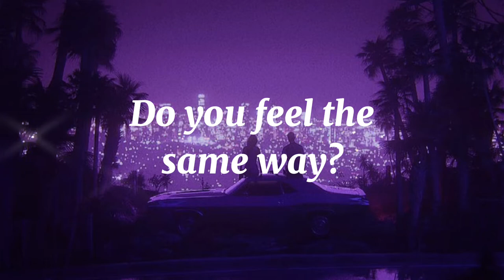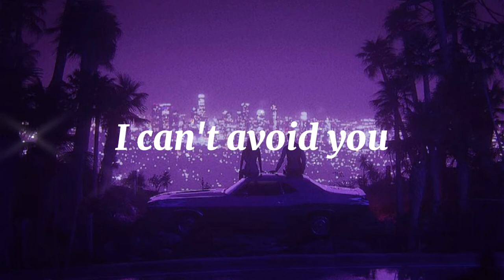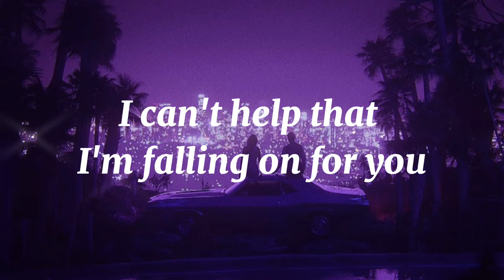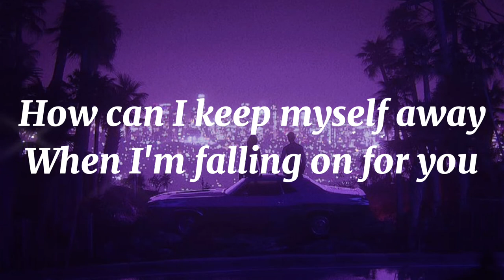Ann Marr - Bullet (Lyrics)